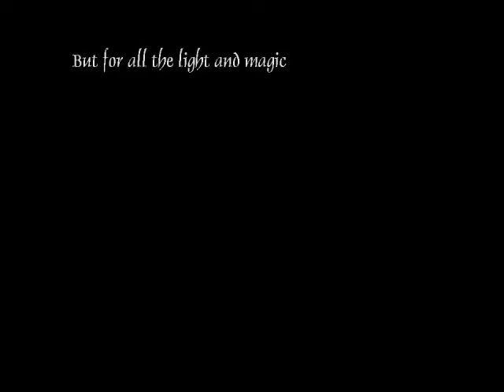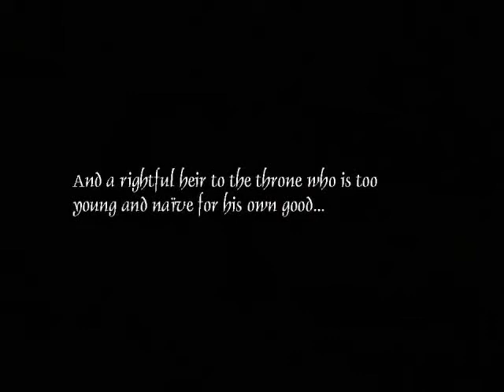"Books of Faerie: Auberon's Tale" book trailer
Book trailer for the graphic novel "The Books of Faerie: Auberon's Tale," by Bronwyn Carlton and John Ney Reiber. Created by Dora Mitchell for Richie Partington's LIBR 271A class at San Jose State University School of Library and Information Science, Summer 2009.